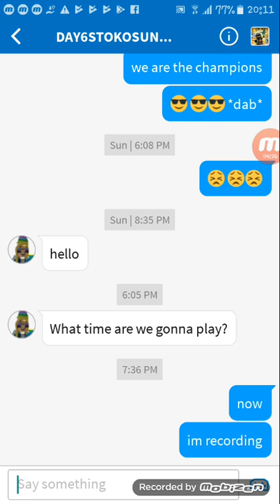Besties roblox inc the first day recording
Himy